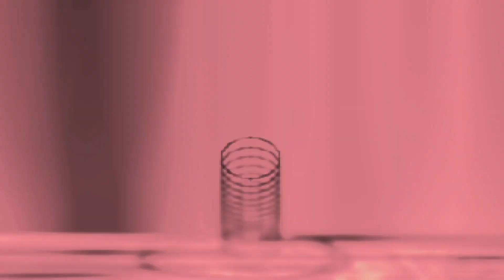Xavier Wulf & Bones - WeatherMan {slowed + reverb}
all rights are owned by the original creators, this is just a reupload to immortalize it